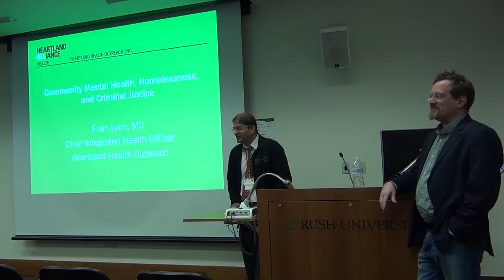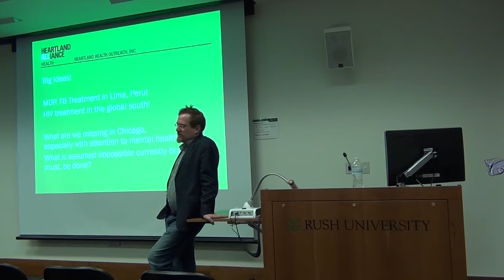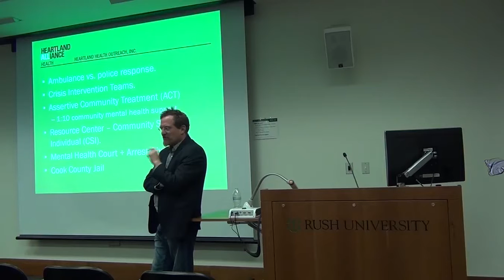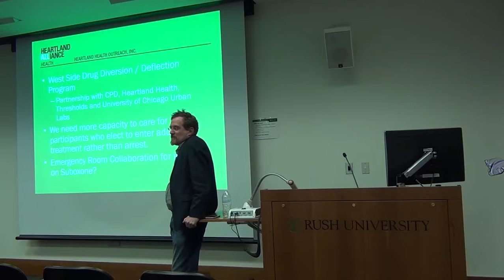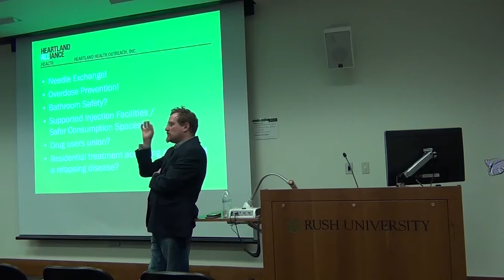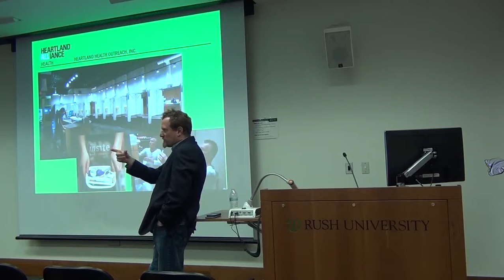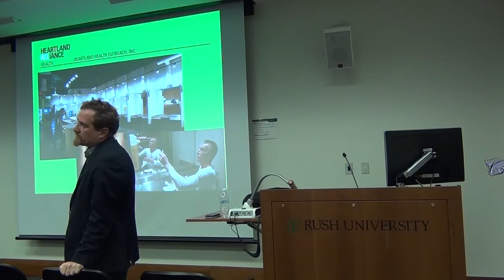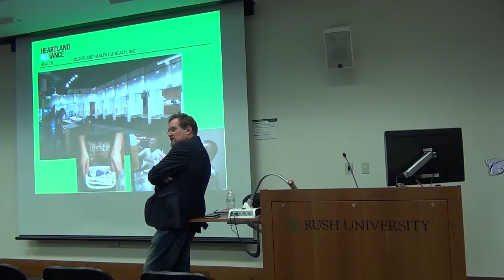Community mental health, homelessness, and criminal justice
Evan Lyon, MD (Chief Integrated Health Officer, Heartland Health Outreach) presents "Community mental health, homelessness, and criminal justice" at the monthly meeting of the Center for Community Health Equity.

Rush University Medical Center,  May 16th, 2017